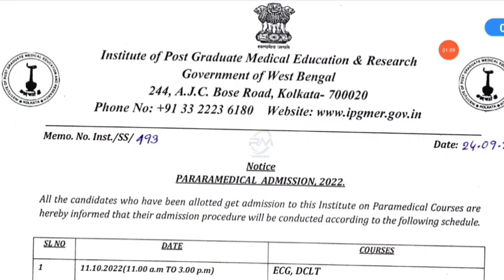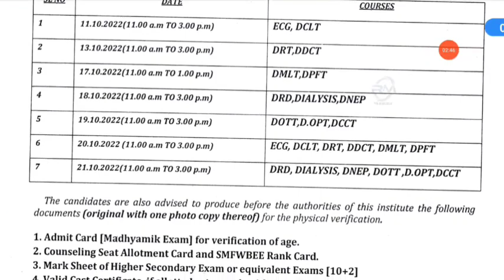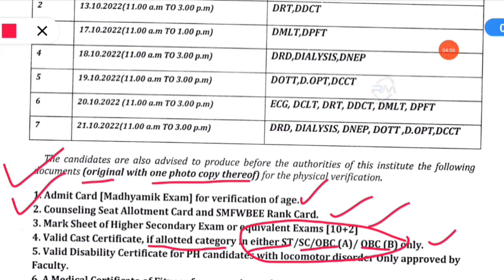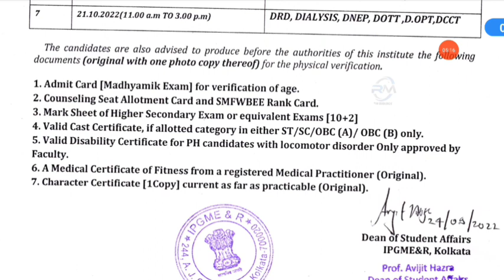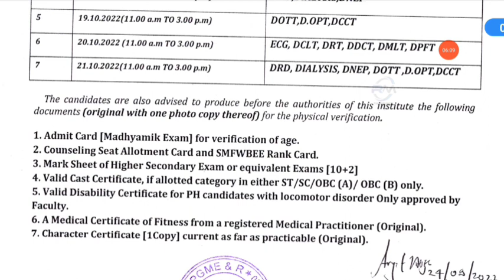SMFWBEE 2022 OFFLINE REPORTING NOTICE SSKM||SMFWBEE 2022 CLASS JOINING NOTICE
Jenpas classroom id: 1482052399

smfwbee paramedical drd @RM Biology

DRD syllabus, dRD course, paramedical syllabus, dott 2022 syllabus, drd 2022-23,